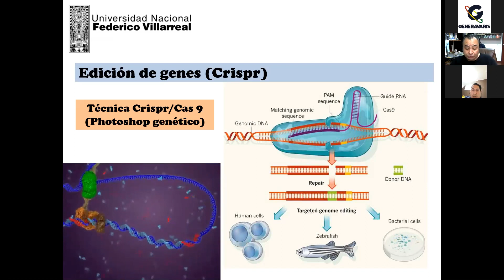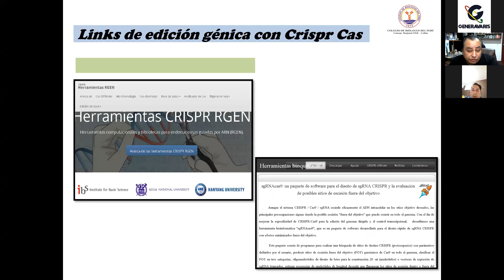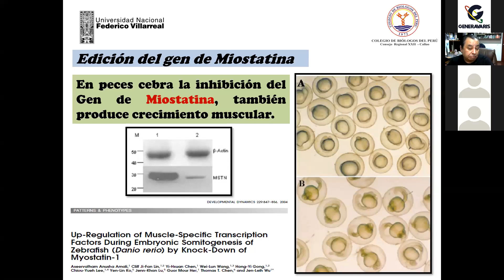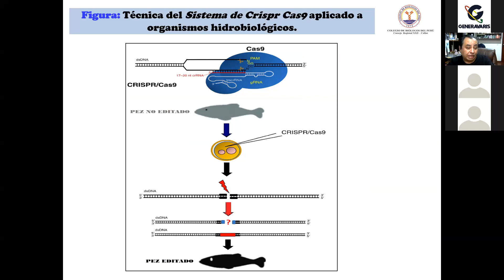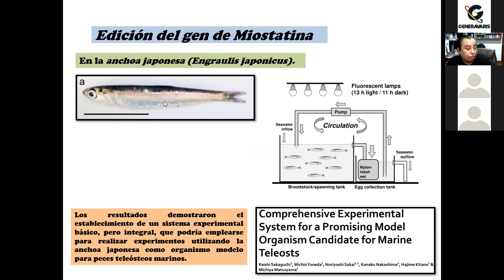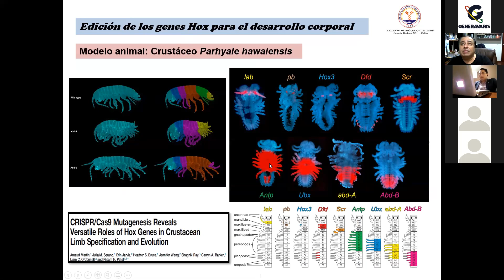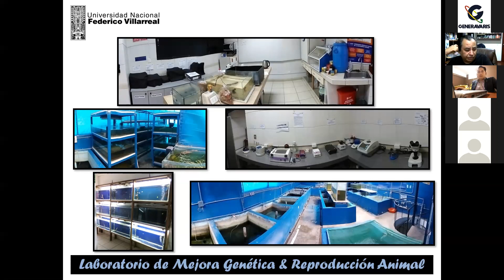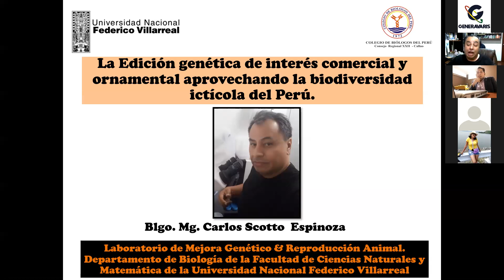Exposicion dia del Biologo CR Callao XXII 26 11 2020